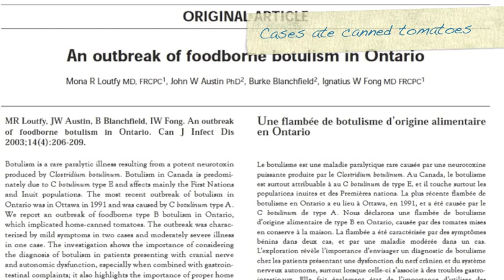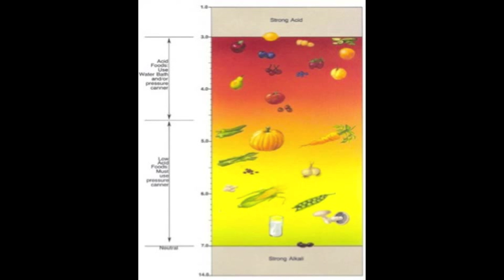Home Canning and Botulism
Improperly home canned foods cause 65% of all foodborne botulism.  This video addresses the connection between botulism and home canning. It also includes home canning safety procedures.